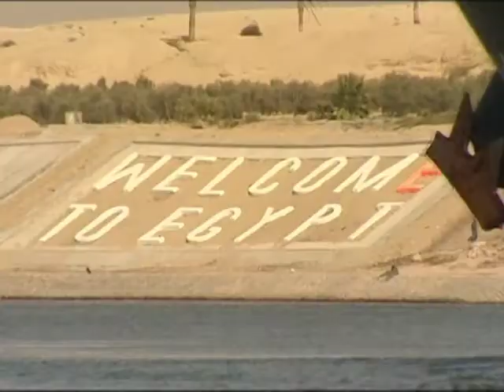World Business: Transport for Trade 24/10/08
World Business: No country can thrive without a highly developed and comprehensive transport infrastructure. Egypt's Suez Canal may have played a vital role in the country's fortunes ever since it opened in 1869 but now, with a rapidly growing economy, the government is taking steps to ensure the rest of the country's logistics and infrastructure is brought up to date.